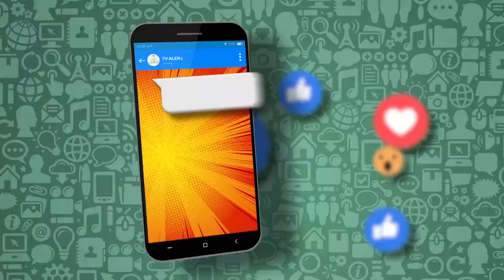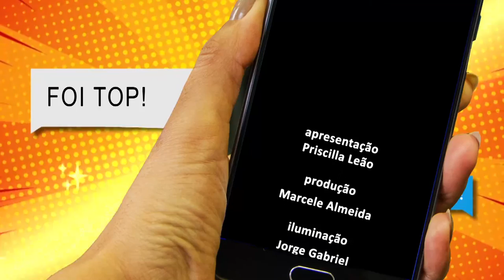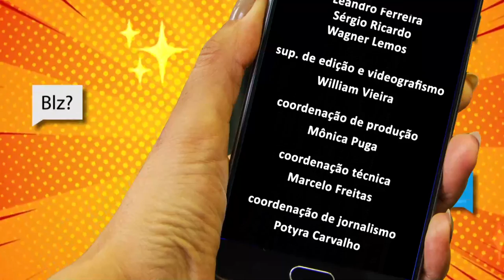Papo de Juventude - Política e jovens - Bloco 2